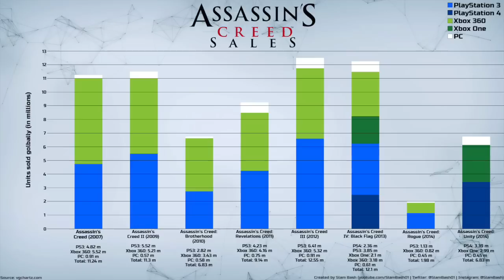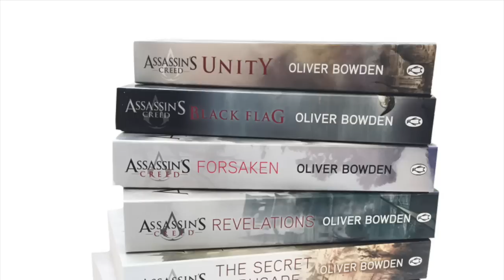Assassin's Creed | أساسن كريد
🎫 snap: gamer_snack